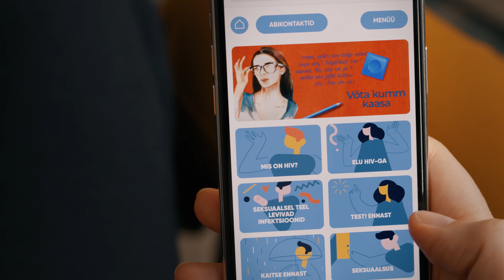HIV-testimine (Tervise Arengu Instituut)